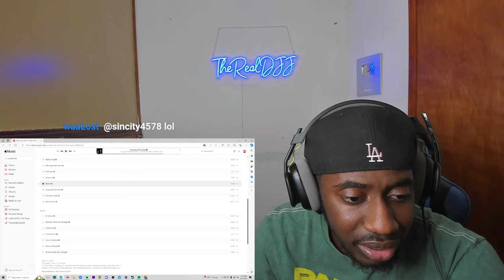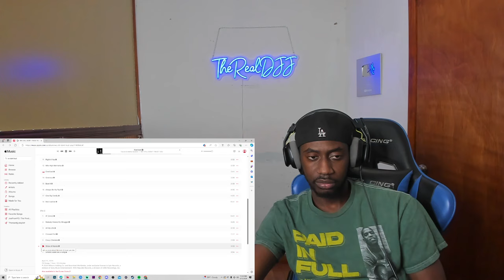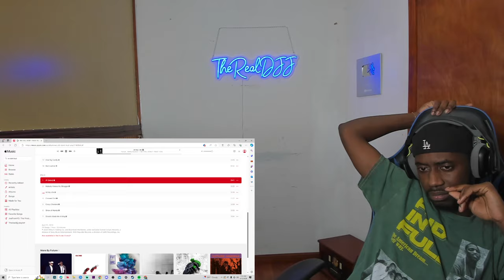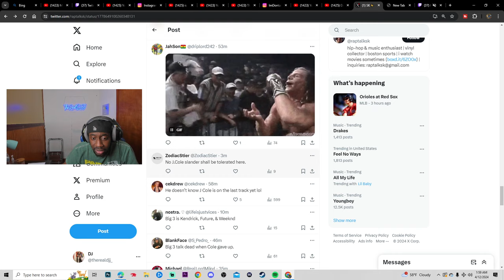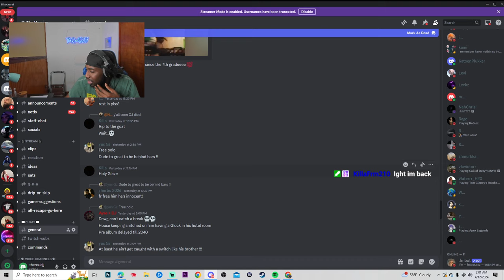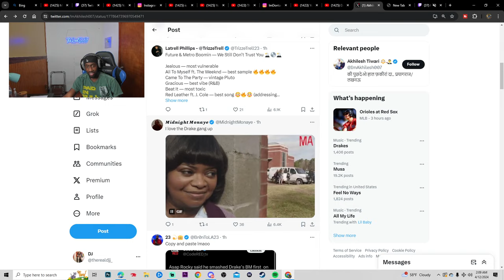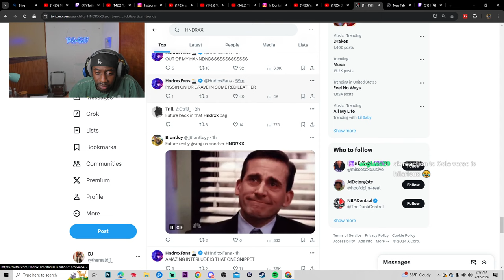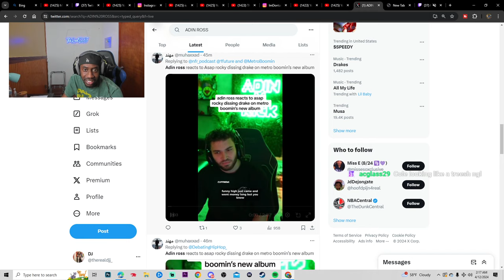LET THE WAR BEGIN!! | Future, Metro Boomin - "WE STILL DON'T TRUST YOU" FULL ALBUM REACTION/REVIEW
FUTURE & METRO WE STILL DON'T TRUST YOU REACTION